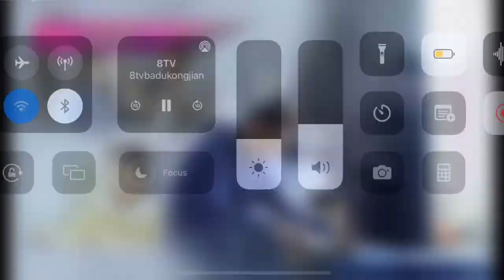8TV | Continuity 7:03pm 17 April 2022